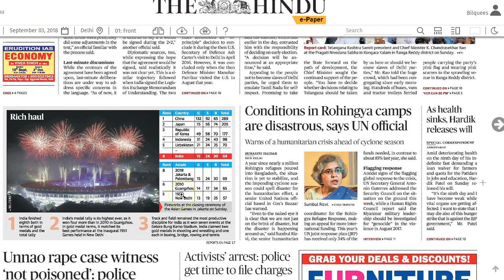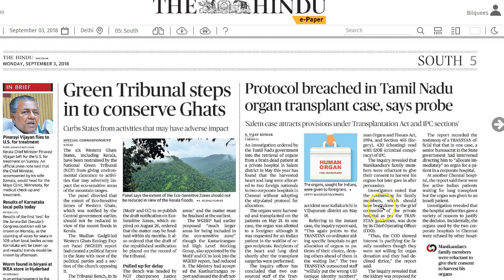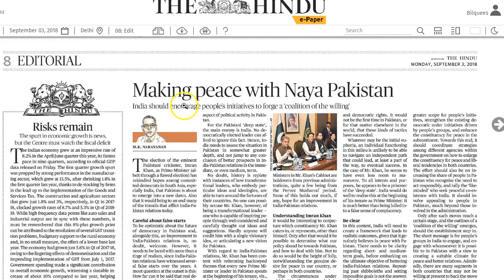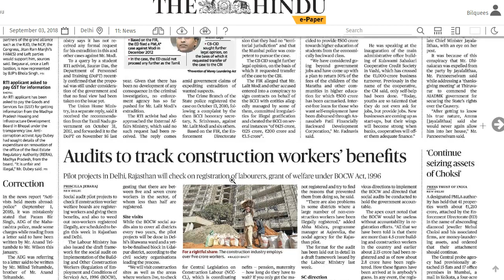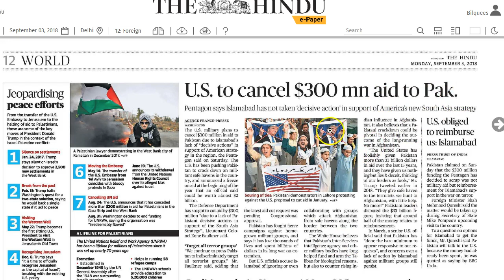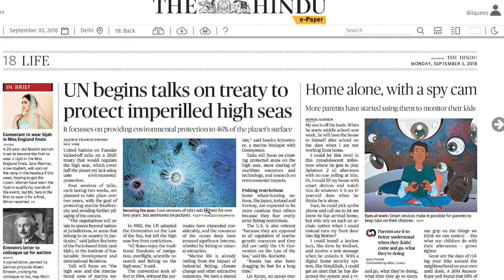3 September 2018 - IMPORTANT HEADLINES The Hindu Current Affairs - Mrs. Bilquees Khatri